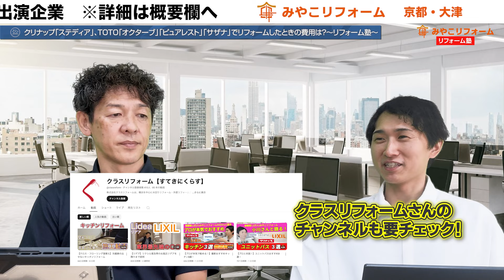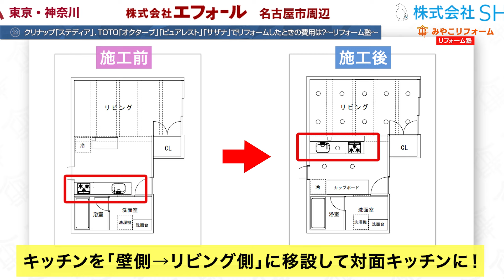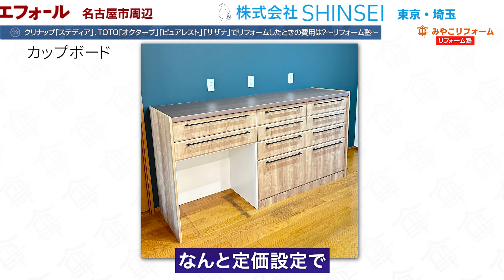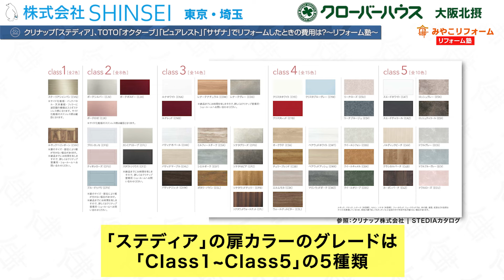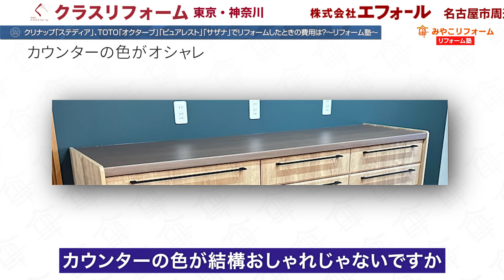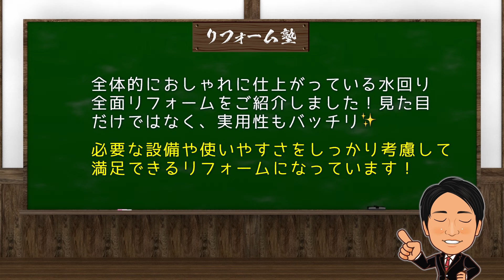クリナップ「ステディア」、TOTO「オクターブ」「ピュアレスト」「サザナ」でリフォームしたときの費用は？〜リフォーム塾〜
★エンドユーザ様向け★
京都・大津でリフォームするならみやこリフォームへ

横浜・東京でリフォームするならハウスグリッドへ

★リフォーム業者様向け★
新人からベテランまで！みやこリフォームのノウハウが全て詰まった水回り4点リフォーム営業・現場管理 最強マニュアル＆Eラーニングを発売中！！

●ワイケイアート（千葉県佐倉市・八千代市周辺）

●クローバーハウス（大阪北摂）　※リノベ中心

★リフォーム業者年収アップチャンネルはこちら★